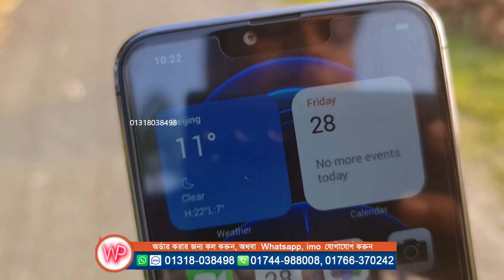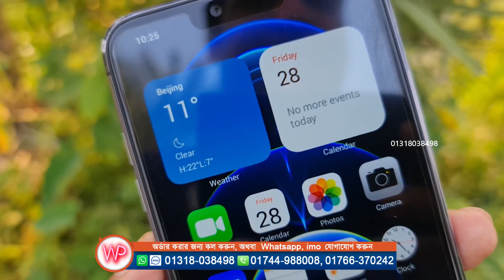পানির দামে আইফোন ১৩ প্র মাক্স মোবাইল কিনুন iPhone 13 Pro Max High Super Master copy, Water Prices